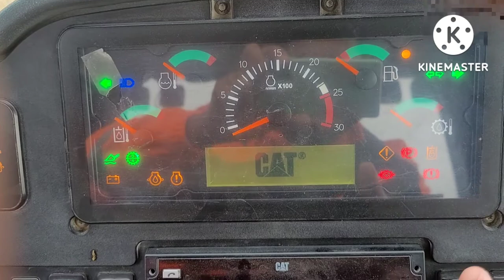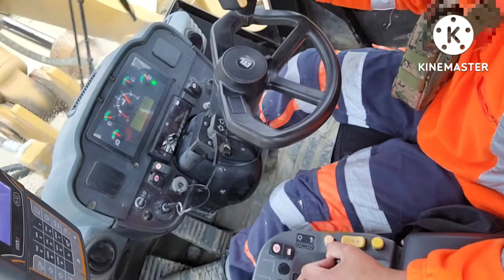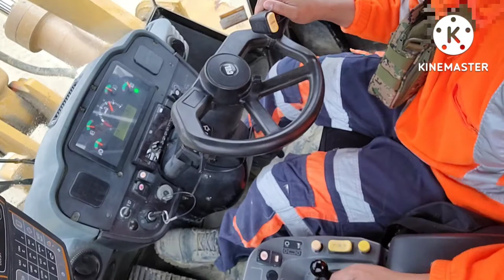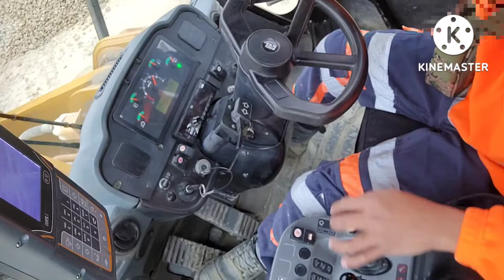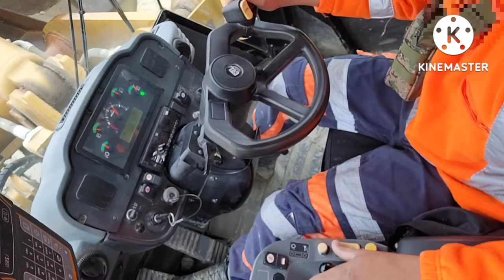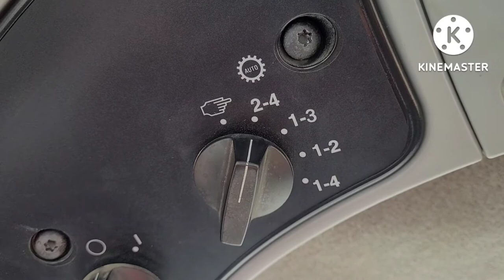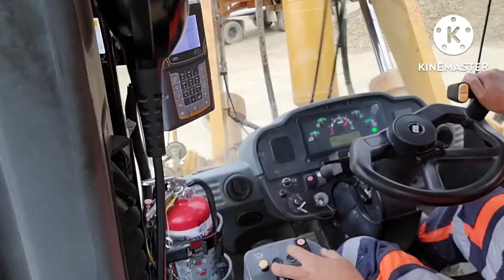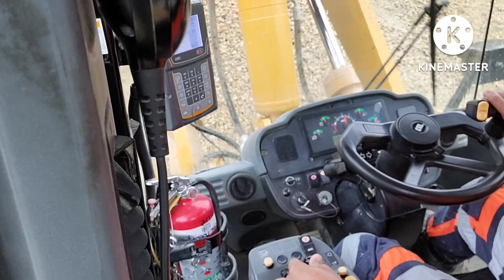Paano mag operate ng wheel loader, part 2,actual demonstration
How to operate wheel loader#966h#tutorial